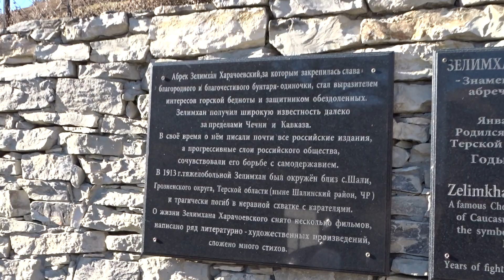Czeczenia. Góry Kaukaz. Pomnik abreka Zielimchana / Чечня. Горы Кавказа. Памятник абреку Зелимхану.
Pomnik abreka (wojownika) Zielimchana w niewielkim górskim osiedlu Characzoj w Republice Czeczeńskiej, Rosja.
Памятник абреку Зелимхану в небольшом горном посёлке Харачой в Чеченской Республике, Россия.